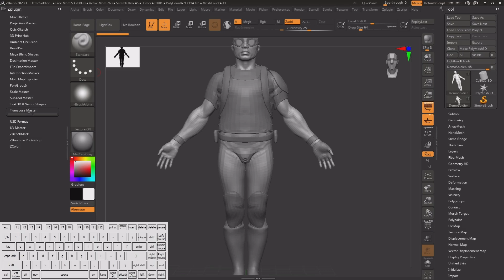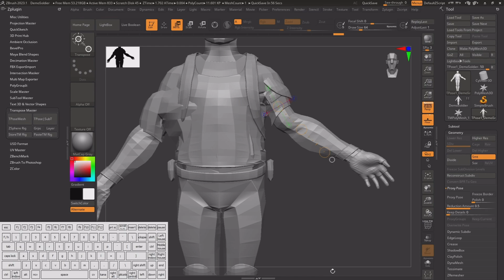ZBrush Proxy Pose & Transpose Master Tips